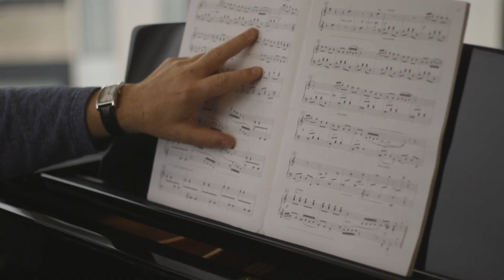Reach Your Creative Potential | Yamaha Music School - Downtown Markham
The Yamaha Music Education System focuses on developing the creative potential in each student. Our curriculum is taught in 48 countries around the world and continues to bring life-long enjoyment of music to all students.

Come visit our corporate school on the third floor of 169 Enterprise Boulevard, Markham, Ontario

Thank you Downtown Markham Remington Group for this beautiful video!